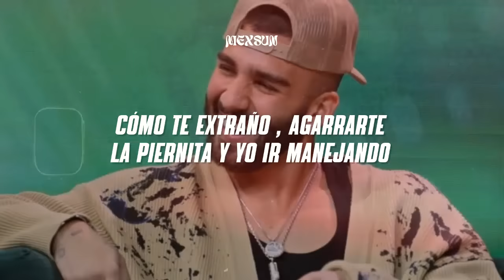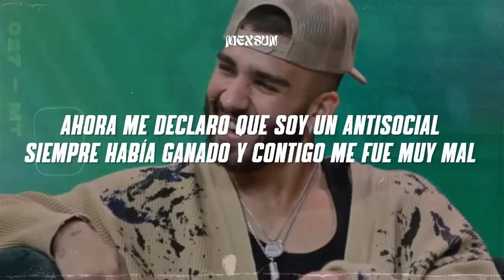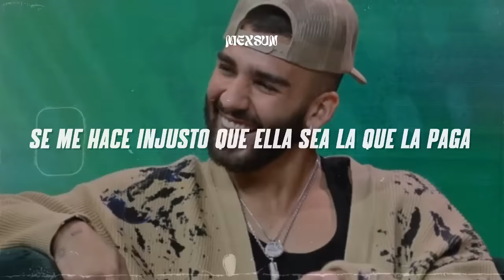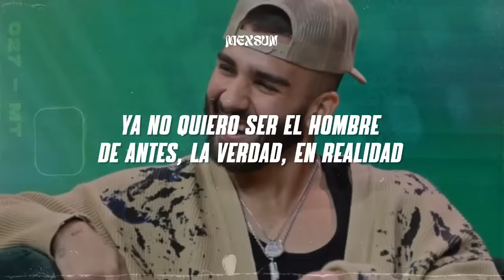Fuerza Regida, Manuel Turizo - UNA CERVEZA (Letra)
📝 Letra/ Lyrics:

ey, baby, te extraño
a ver cuando te vuelvo a ver, mija
te extraño
fuerza régida
manuel turizo

una cerveza puede ayudar a que salgas de mi cabeza
no te gustaba el dinero y fue la simpleza de tus ojitos dormilones al
mirar cómo te extraño , agarrarte la piernita y yo ir manejando
en el camino nos estábamos besando, siempre algo mágico tenía que pasar

y ahora mi rutina completamente cambió
ya no me divierte los amigos ni el alcohol
estoy manejando y la neta
ya no sé pa' donde voy

ahora me declaro que soy un antisocial
siempre había ganado y contigo me fue muy mal
ya no quiero ser el hombre de antes, la verdad, en realidad
porque sería fatal

ahora estoy solo, pero con tu recuerdo yo me casé
canciones tristes, todas me las sé
coronar sin ti es como que fracasé, ey, yeh
ahora despierto todas las mañanas queriendo tomarme tus ojos café
duele, pero tengo fe

te necesito a ti, no necesito a un médico
mis pedas toas te las dedico
lo mejor que yo he tenido no lo comprado mi tarjeta de crédito
ayer soñé que volvías, qué bonita te veías
te abracé mientras callabas, te besé mientras reías

tengo en mi cama una morrita que ni sé como se llama
se me hace injusto que ella sea la que la paga
que de tu cuerpo yo no me pueda olvidar
¿qué estás haciendo? ¿por qué no regresas a mis brazos corriendo?
¿dónde quedó lo que dijimos hace tiempo?
Planes de casa, niños y un perro comprar

estoy manejando y la pena
es que no sé pa' donde voy

y ahora me declaro que soy un antisocial
porque sería fatal

baby girl
come back
manuel turizo
tqm
ni un mensaje ni una llamada
aquí te hice esta pa' que la escuches